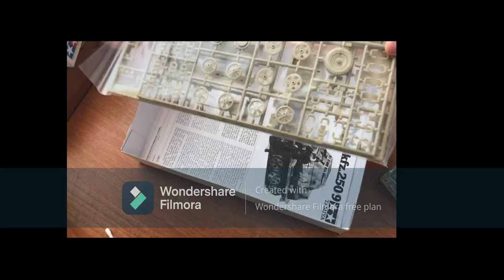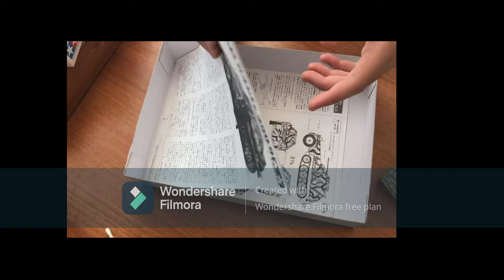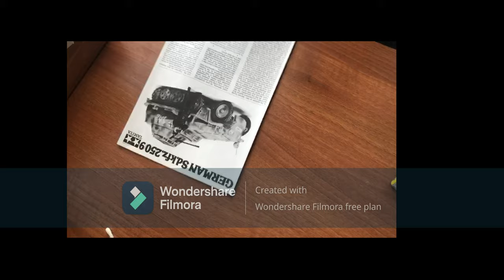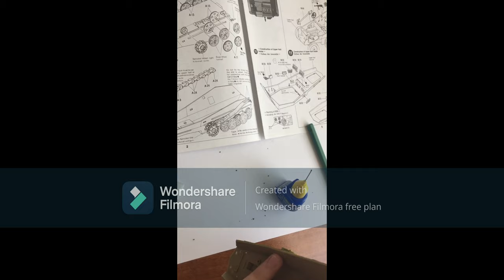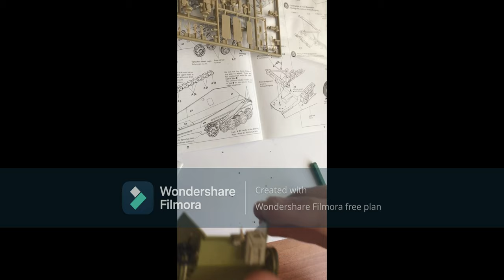Tamiya 1/35 Sd.kfz.250/9 Full build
Hello everyone!this is 1/35 tamiya sd.kfz 250/9.enjoy watching.I couldn't pull the turret section because my tripot was broken